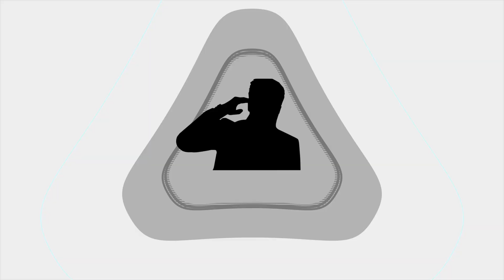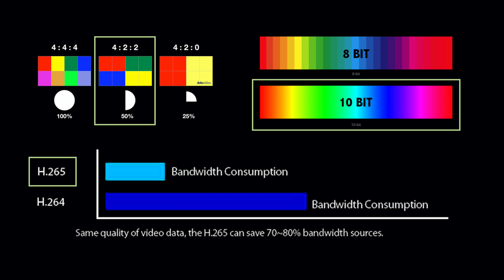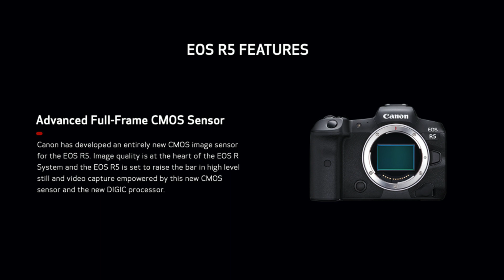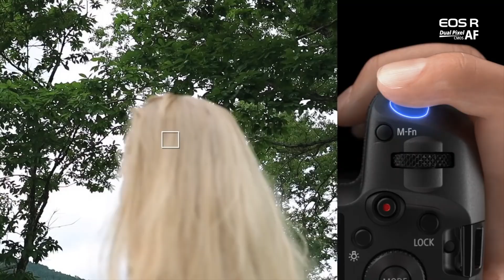Canon EOS R5 - 8K ஆட்டம் ஆரம்பம்! | தமிழ்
Canon EOS R5 விமர்சனம் - புதிய 8K சகாப்த்தம் ஆரம்பம்!
இந்த புதிய 8K கேமராவில் உள்ள முக்கிய அம்சங்களின் விளக்கம்.

Info: Footages used in this review video are not shot with canon EOS R5. They are from other cameras and are used to illustrate key functions of Canon EOS R5.

Image Quality
• Advanced Full-Frame CMOS Sensor (Canon has developed an entirely new CMOS image sensor for the EOS R5) (maybe 45mpx)
• 8K internal video recording up to 29.97 fps in 4:2:2 10-bit Canon Log (H.265)/4:2:2 10-bit HDR PQ (H.265).
• 8K RAW internal video recording up to 29.97 fps
• 4K internal video recording up to 119.88 fps in 4:2:2 10-bit Canon Log (H.265)/4:2:2 10-bit HDR PQ (H.265). 4K external recording is also available up to 59.94 fps.
• No crop 8K and 4K video capture using the full-width of the sensor
• Canon Log available in 8K and 4K internal recording modes.
• Question: time limits?

Auto Focus
• Canon's excellent Dual Pixel CMOS AF in all 8K and 4K modes
• Adopted from the Live View AF tracking system in the EOS-1D X Mark III brings Face, Head and even Eye tracking when People detection is set, providing ease and accuracy when capturing stills or video.
• animal subject tracking AF, The EOS R5 is able to recognise dogs, cats and birds detecting either the body, face, or eye of the subject.

Stabilisation
• 5 axis In Body sensor movement Image Stabilisation is offered which works in harmony with Canon RF lenses to combine Optical and In-Body Image Stabilisation to provide the ultimate in shake free super-sharp images and movies.

Card Slots
• CFexpress and SD UHS-II card slots allows you to shoot more for longer
• only the video specifications were announced today

Photography
• Up to 12fps Mechanical Shutter
• Up to 20fps Silent Shutter